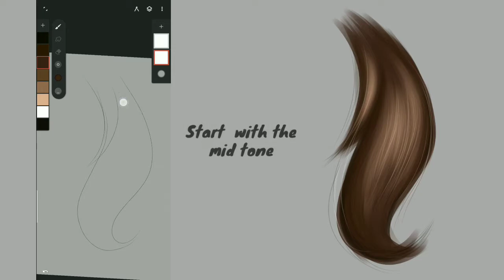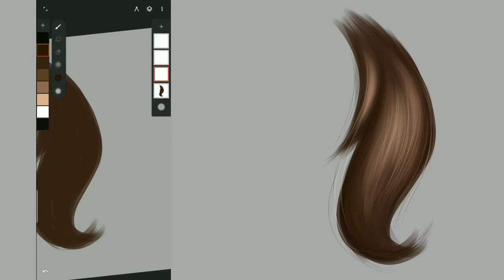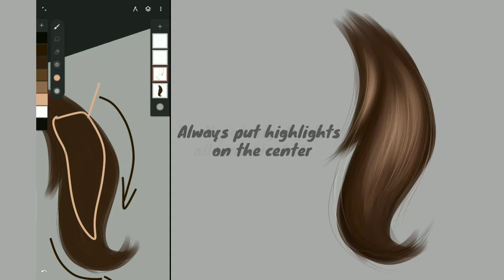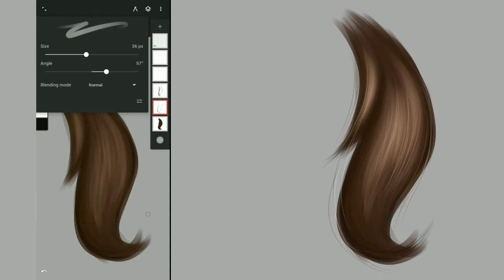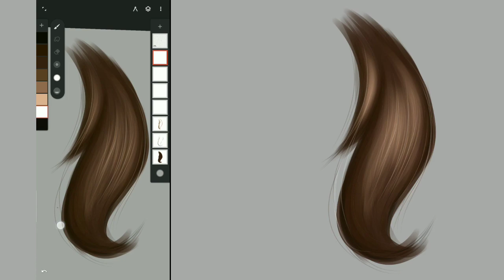Easy Hair Tutorial | Infinite Painter ❤️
Suggest kayo ng Next tutorial natin❤️

isometric design
Easy hair tutorial
Digital illustration
Make your own wallpaper
Infinite Painter
Digital painting
How to cartoon yourself
How to draw on Android
How to digital paint on mobile
Art
Digital painting timelapse
TimeLapse
Vector art
Speedpaint
Speedpainting